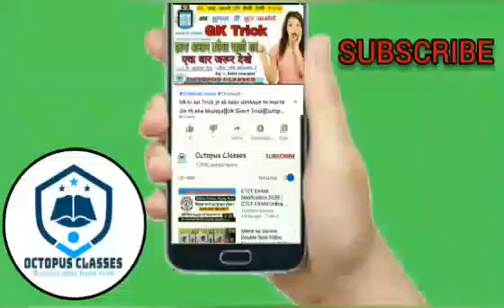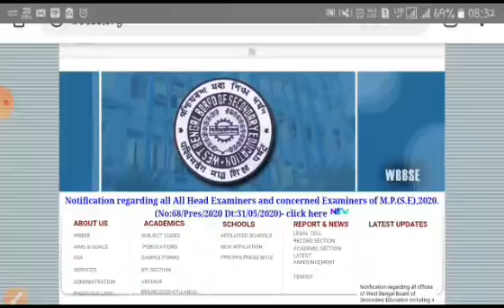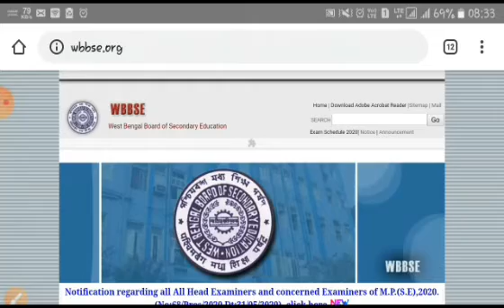WBBSE 10th results declare today || how to check and other information || Octopus Classes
Railway .SSC. BANK. UPSC .BPSC. MATS .CATS .NET EXAM .STET .CSTATE, lock down special class

online classes for all compilation joined our
octopus classes

ALL Competitions   EXAM -Railway .SSC. BANK. UPSC .BPSC. MATS .CATS .NET

lock down special class
online study ghar pathe